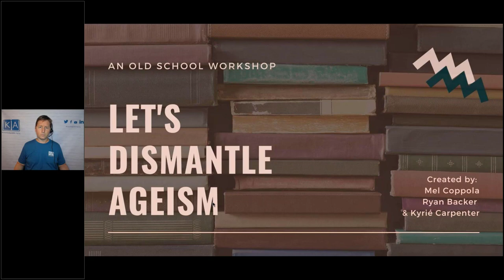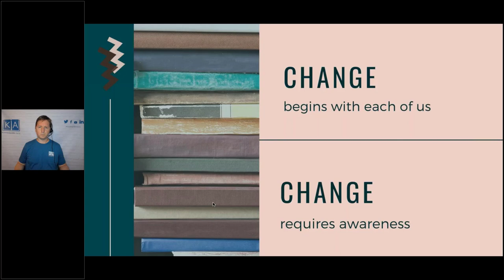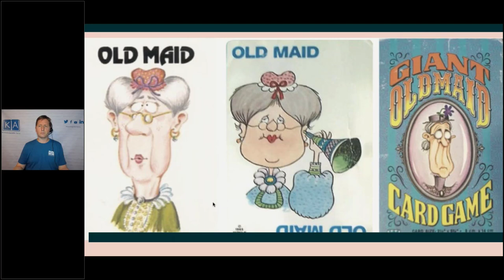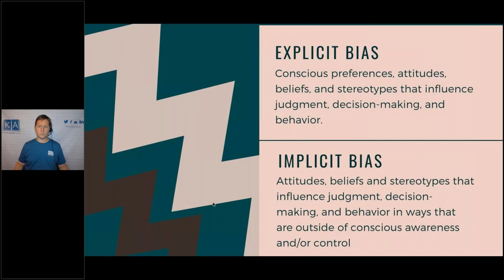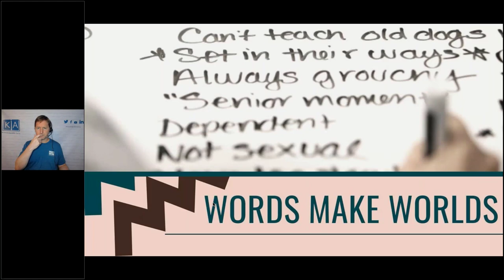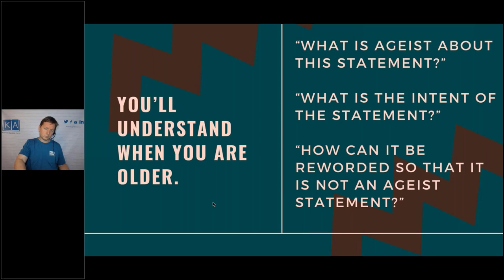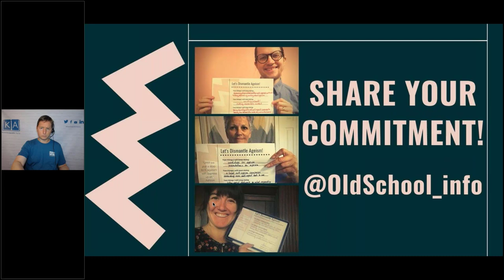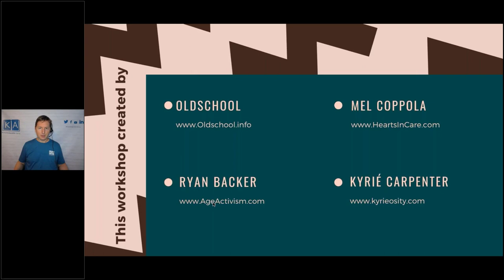Intro to Ageism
1:41 - Defining ageism
4:44 - Self awareness is first step in making change
7:30 - Continuum of ageism awareness
8:13 - Ageism affects us all (studies/examples)
10:20 - Ageism awareness and website Yo, is this ageist?
12:09 - Explicit vs Implicit bias
14:04 - Language and aging
15:53 - Elderspeak
17:26 - Power behind the words you use
20:45 - Responding to ageist compliments
22:20 - How to move forward
26:00 - Questions time

Kyrié (Kee-re-ay) is a corporate coach and ageism activist.  She loves being with others in their story, particularly at points of transition in career or life phase. She brings joy and enthusiasm to her coaching, focusing on gentle, sustainable growth as opposed to a “soul boot-camp.”

She is the co-founder of the anti-ageism clearinghouse OldSchool.info and the editor of the ChangingAging blog with more than 30,000 subscribers. She has spoken at the International Alzheimer’s Association Conference, the Eden Alternative Conference (featured in Atul Gawande’s best selling book: Being Mortal), and has most recently been touring the country with thought leader Dr. Bill Thomas on his ‘ChangingAging Tour’.  Kyrie’s book, Healing Dementia, has been endorsed by renowned geriatrician Al Power, and her work on OldSchool, with TED speaker Ashton Applewhite, was recently featured in the New York Times.

Kyrié splits her time between San Francisco and vagabonding in her Sprinter camper van. In 2015 she traveled to all 50 states via van the culmination of which was founding a wellness center, Prosper.  age discrimination ageism in the workplace